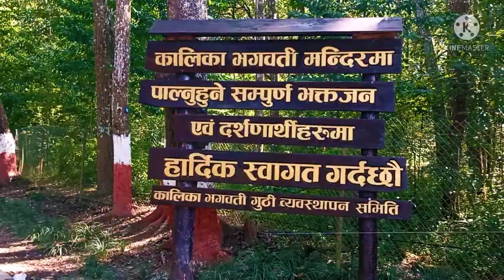NEPAL`S LONGEST SUSPENSION BRIDGE || EXCITING MOMENTS AT BAGLUNG BAZAR